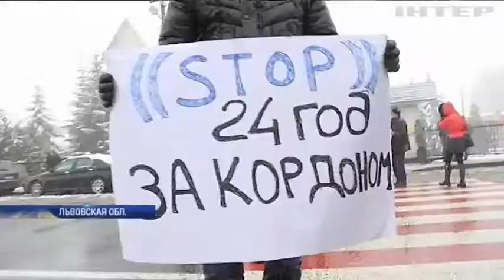Жители приграничных районов блокировали подъезды к границе с Польшей